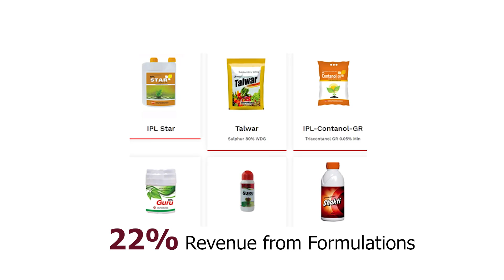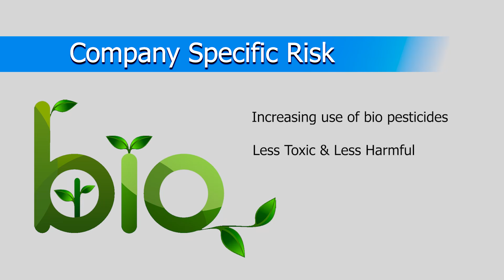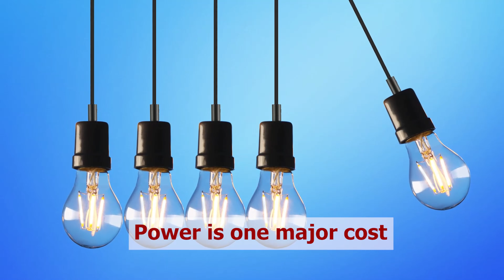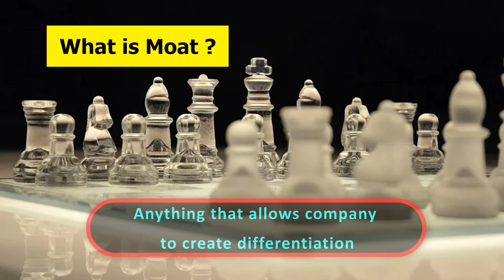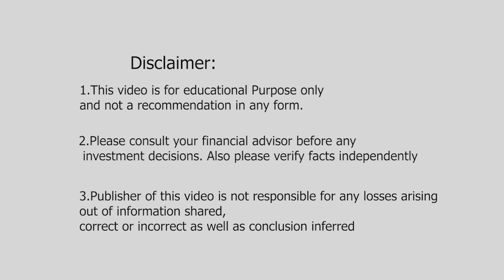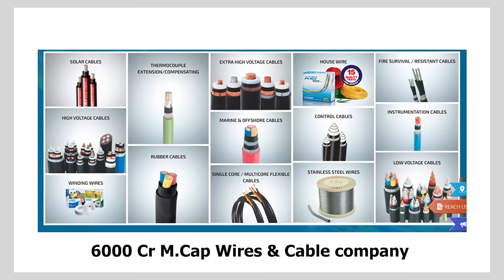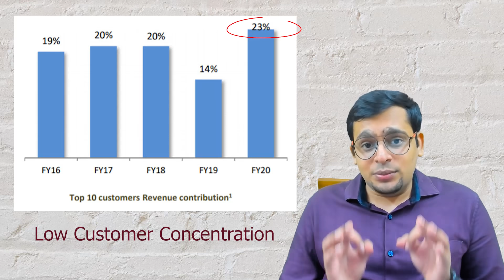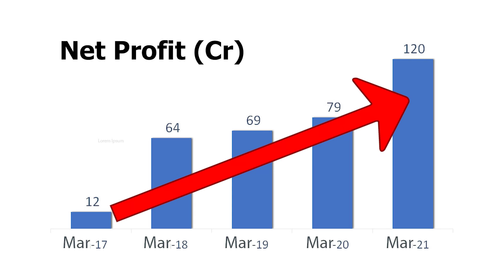6 BEST SMALL CAP Stocks which can be MULTIBAGGER Stocks ? Top Growth Stocks in Small Caps in 2021.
Which are the top growth stocks in small caps that can be multibagger stocks ? Find out 6 Best small cap stocks which can be next multibagger.

I am starting Fundamental Analysis Batch from 3 Jan'2022, Mon - Fri for 2 weeks, 8 PM - 9 PM. All the information and day wise schedule available on the app. At the end we will also discuss a potential mutlibagger
Link to the course (Fundamental Live Batch):

Download StockAdda with Janak App (iOS):
- Down My Institute App from ios
- Enter Org Code as "ETHZC"

ONLY For StockAdda Subscirber/Viewer Family:

CODE: "JANAK"

Fundamental Analysis entails finding growth stocks which eventually turn to multibagger stocks over long term horizon
Best stocks to buy in small caps can be very tricky with limited information available as well as finding best growth stocks in them

We have performed fundamental analysis of the stocks mentioned to go into value investing in small cap stocks

Stock analysis has been performed also to find best multibagger stock in india in 2021.

Chapters:
00:00 - Introduction
01:18 - Agrochemical Upcoming company
02:44 - Risk in the company
03:40 - Financial of the company
04:15 - Cement Small cap stock
05:51 - Financials of the stock
07:00 - Engineering Tech Company
07:18 - What is an economic moat ?
07:50 - Financials of the company
08:32 - Disclaimer
08:40 - Small Cap API, BIG Potential
10:09 - Financials
10:30 - Cause of concern ?
10:55 - Small cap cables & Wires business
12:00 - Financials ?
12:37 - FMEG Small cap stock
13:35 - Financials
14:15 - Midcap Multibaggers ?